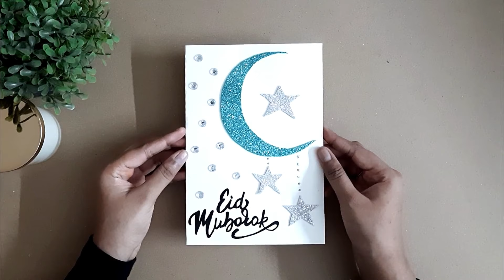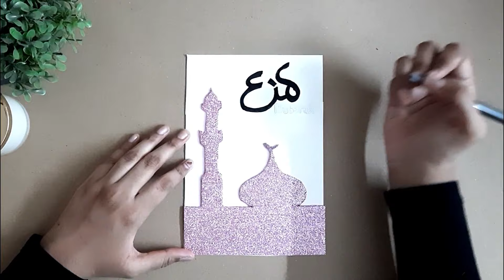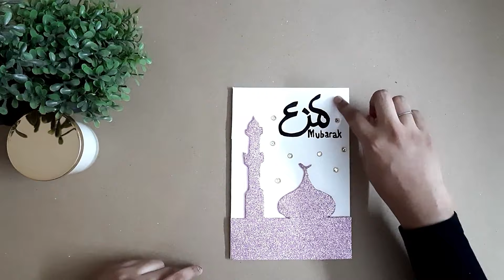Eid Mubarak Greeting Card Ideas| DIY Eid Money Envelope| DIY Eid Gift Box Ideas| Eid Party favors 🎁🌙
Hey guys ! In this video you can get some DIY Eid Gift Ideas ( Eid Gift Box , Greetings Cards and Eidi Envelope). Make these handmade Eid gifts and gift it to your family members or loved ones. Because anything handmade is of beautiful significance and value 😇

Comment Down your Thoughts , Suggestions or any Video Requests.